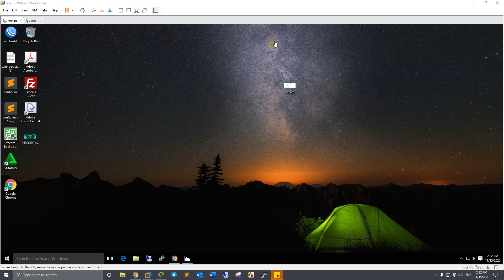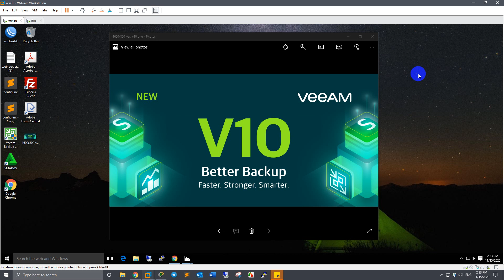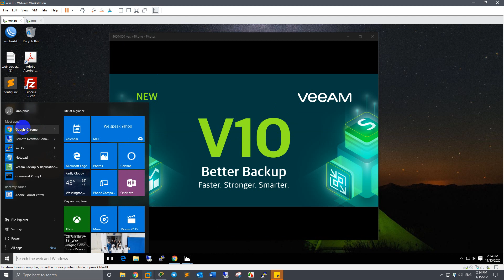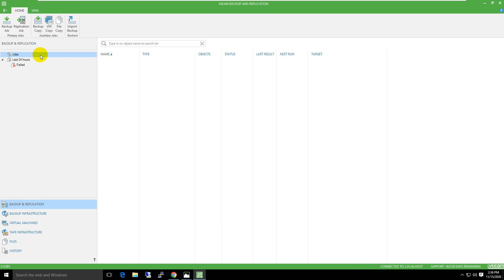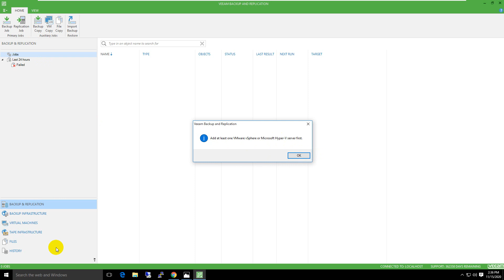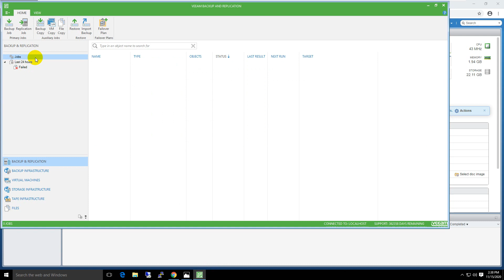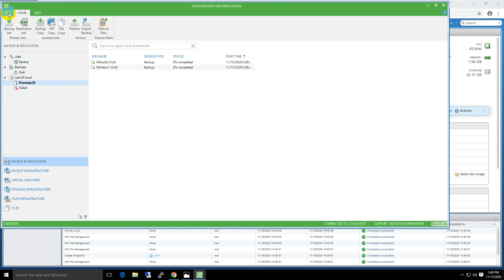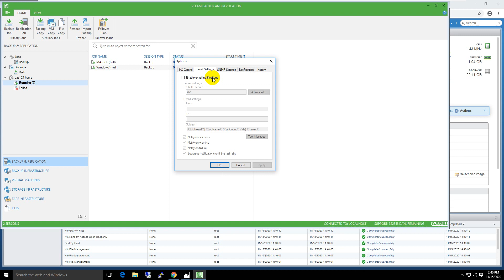Veeam backup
How to configure Veeam backup